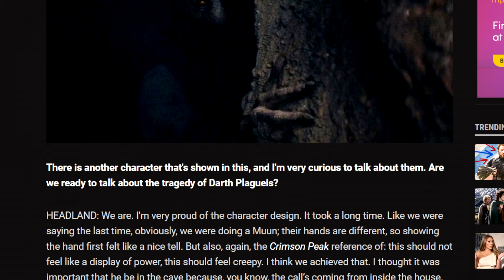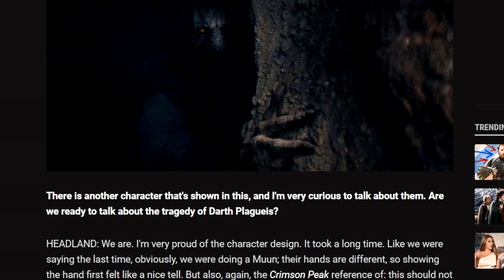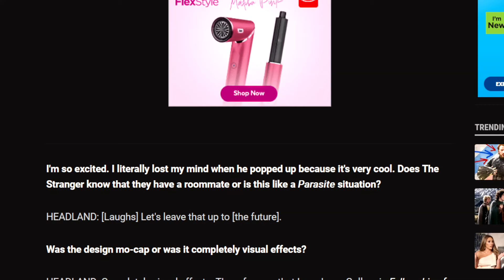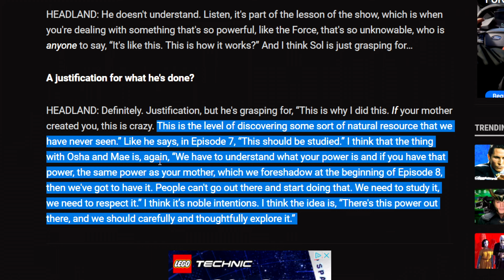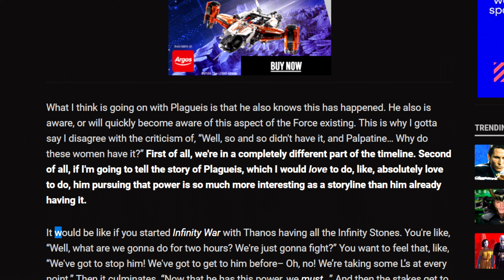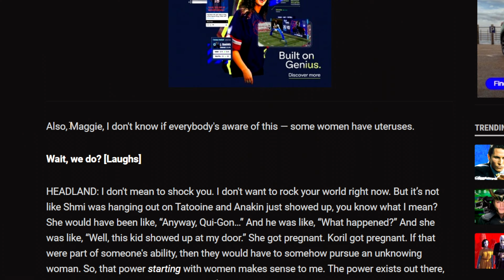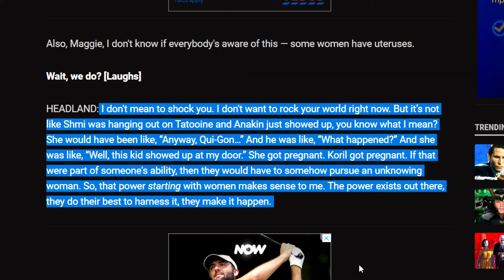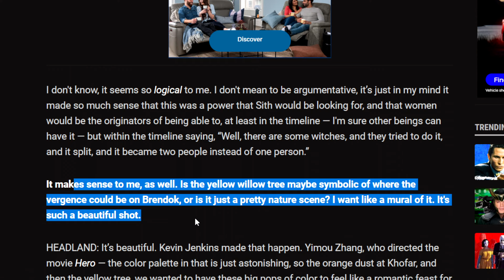"The Force Is Female" Darth Plagueis Learns To Create Life From Lesbian Space Witches - The Acolyte